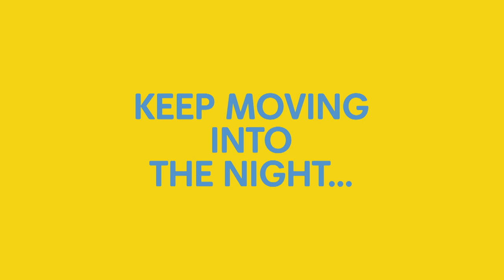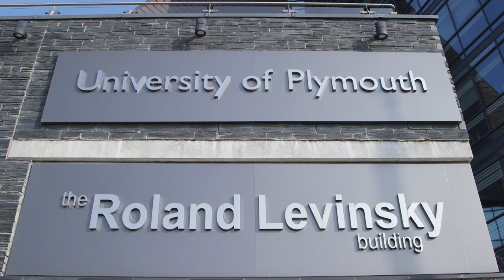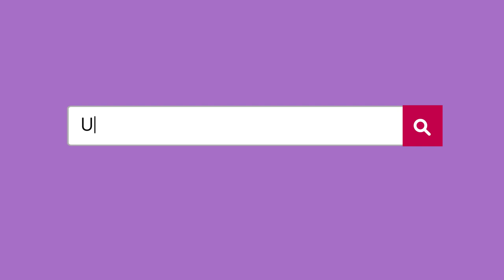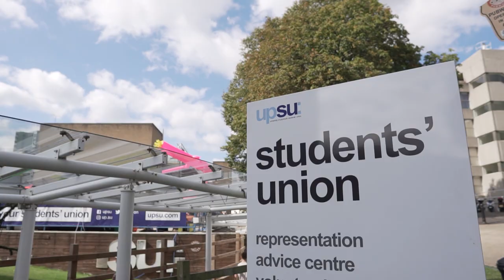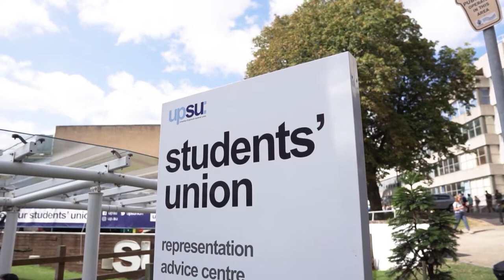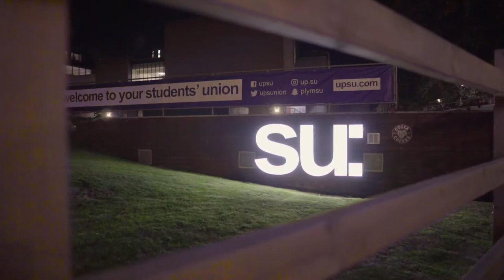Welcome to the University of Plymouth | 2021 Welcome Week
Welcome to Plymouth, your new home!

Watch this presentation video to meet key staff members including your UPSU student reps and discover more about life in Plymouth.

0:00 Welcome to Plymouth
1:01 What's happening on campus?
3:15 Community and support
4:45 Joining the University
7:14 International student welcome
9:51 Student's Union welcome
11:24 Your Student's Union